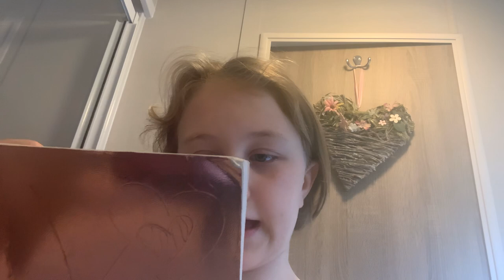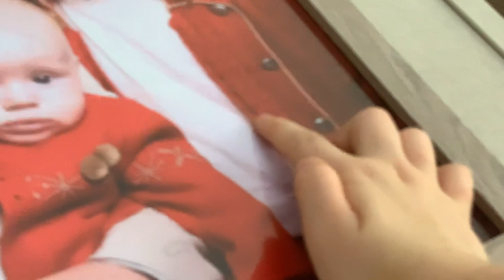Morning routine in alphabetical order!!!!!!😍😍🤬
Day in a life with lily and Katie